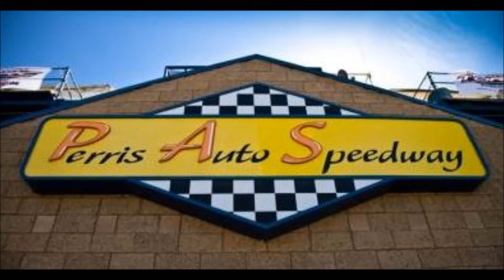Come See Some Speed on May 3, 2014 - USAC/CRA Sprint Car Racing at Perris Auto Speedway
18700 Lake Perris Dr.